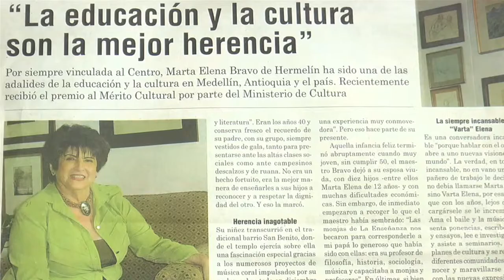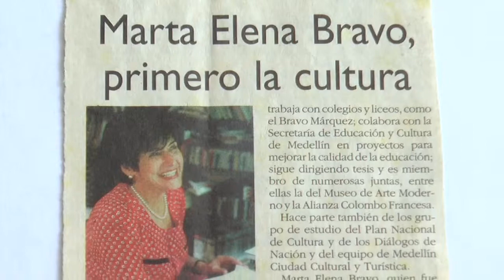Mujeres Sin Miedo | Martha Bravo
Mujer sin miedo. La profesora Martha Bravo encontró en la cultura su mejor aliada para hacerse a un espacio en el campo profesional.